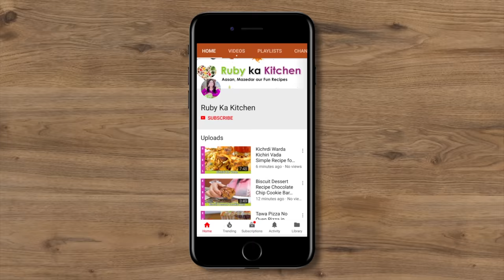A Must Try Recipe! Singaporean Noodles in Urdu Hindi - RKK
Ye hai meri Singaporean noodles ki recipe. Umeed hai aapko pasand ayegi! -